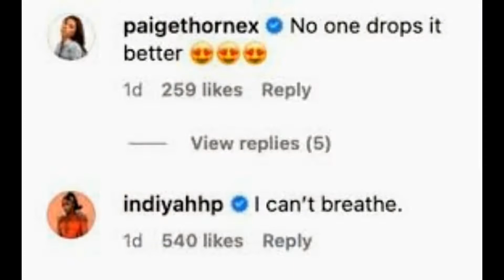Love Islands Tasha Ghouri cosies up to boyfriend Andrew Le Page as smitten couple enjoy night out